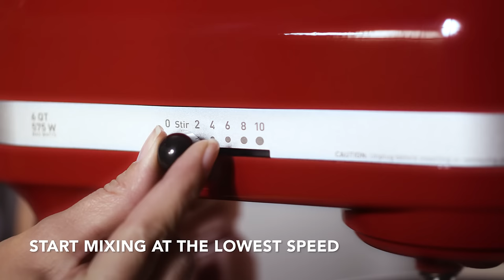How to Assemble a KitchenAid® Bowl-Lift Stand Mixer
If you're a baker who has recently switched over from a traditional tilt-head stand mixer to this beautiful bowl-head stand mixer, than you may not know exactly how it functions. Learn how to assemble the KitchenAid® Bowl-Lift Stand Mixer and how to start using it. Explore your culinary creativity from the comfort of your kitchen. That's KitchenAid.